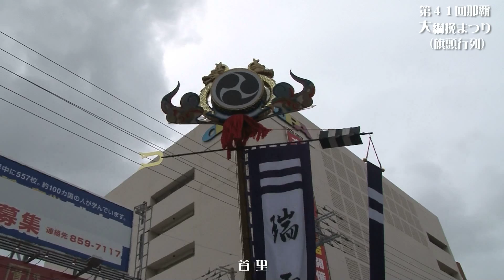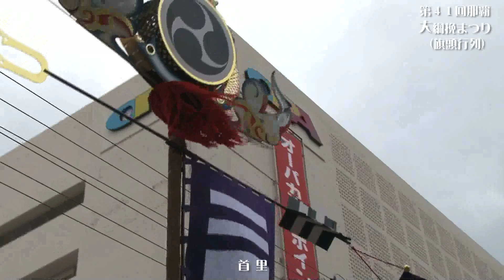那覇大綱挽まつり２０１１ 旗頭行列 （首里 旗頭）OKINAWA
第４１回那覇大綱挽まつり　旗頭行列が沖縄県那覇市国際通りにて行われました。（October 9 2011)